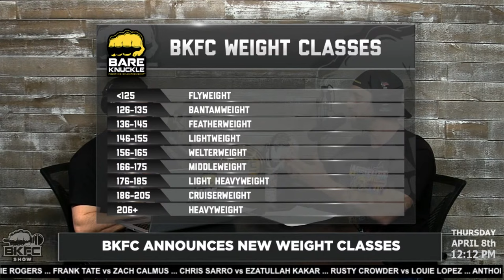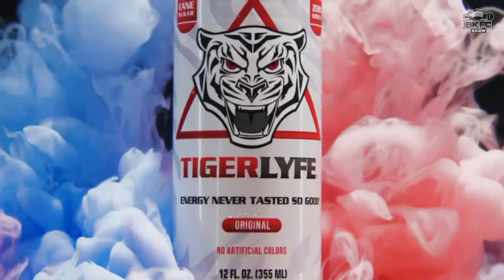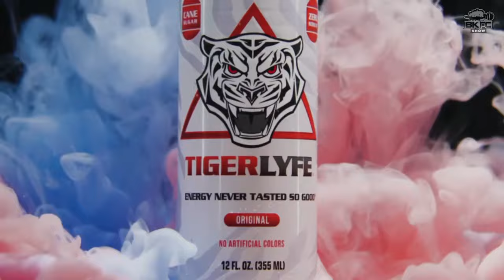Official Middleweight Rankings | BKFC Show Episode 19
The guys announce the official BKFC middleweight rankings! Also on today's show, we have a live interview with Marcel Stamps & BKFC matchmaker Nate Shook joins the show to reveal who made the cut at the Alabama tryouts!

Tune in live each & every Thursday at 12PM EST for the latest in combat sporting news, awesome interviews,  BKFC merch giveaways & more!

Brutal KO Finish!

Fastest BKFC KO in History!

The BKTV App includes monthly live events, pay-per-view exclusives, unlimited access to our entire catalog of past events, behind the scenes access & more for only $5.99!

✩ OUR PODCAST GEAR ✩
Shure Microphones
OneOdio Headphones
Sony Camera
Sony Lens